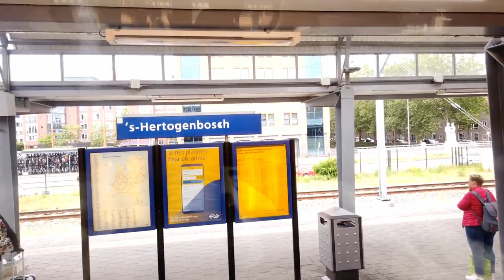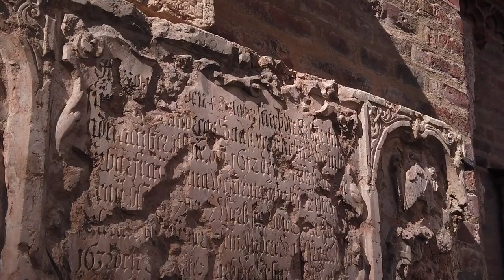Deutshland | Free Stock Footage